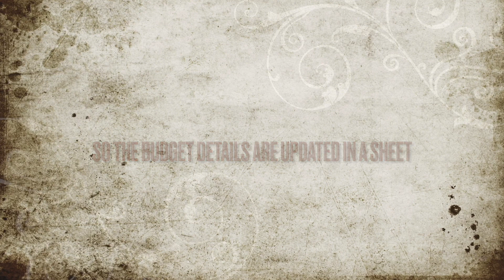Mysore | Ooty | Coimbatore | Tour Plan in Telugu | Budget Travel in Telugu | Wander with Laksh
General:
6. Light Show at Adiyogi

Flight, Bus and Train Details  &  Budget Details:
Detail information on Trains, Flights , Buses and trip budget can be found in the below links:

Video Chapters:
00:00 - Intro & Basic info
01:28 - Travel Details from Hyderabad
02:26 - Travel to Ooty from Mysore
03:12 - Mysore Details
05:05 - Mysore to Ooty
07:01 - Coimbatore to Ooty
08:15 - Ooty Tour Plan Part 1
12:20 - Ooty Tour Plan Part 2
15:56 - Coonoor & Avalanche
19:27 - Coimbatore Details
21:04 - Budget Details

Hotel Details:
1. Rio Meridian (Mysore)
2. La Montana (Ooty)
3. Sree Bharat Residency (Coimbatore)

Hotel Videos:
3. Sree Bharat Residency (Coimbatore)

Camera & Editing:
1. Shot on: iPhone 13

3. Video Editing Software: iMovie

4. Thumbnail Editing Software: Adobe Photoshop CS6